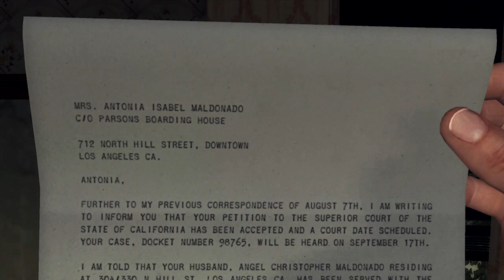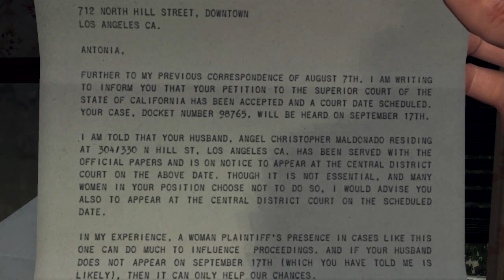La Noire Part 15 The Silk Stocking Murder Part 1